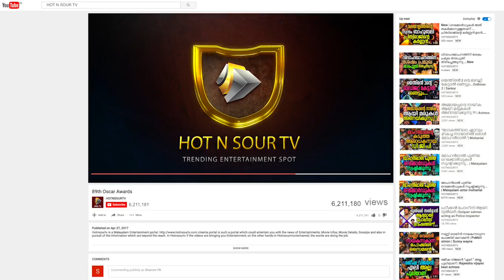ദിലീപിന് പകരം ആര് | Dileep Latest News